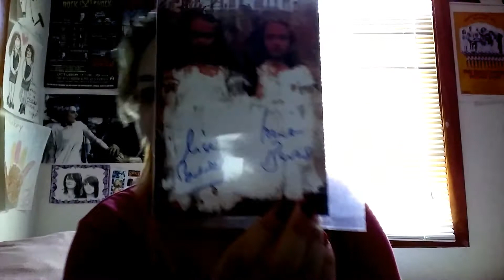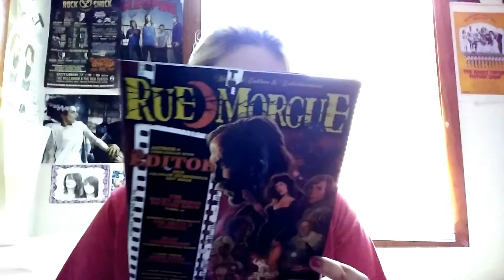August Horror Block Unboxing!